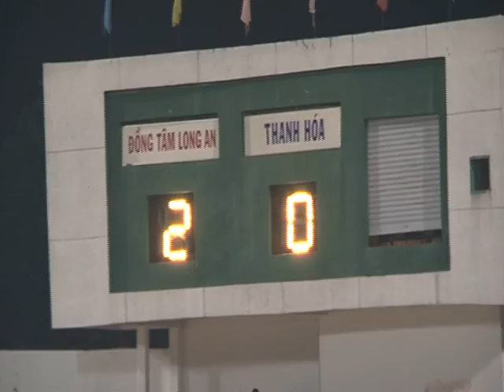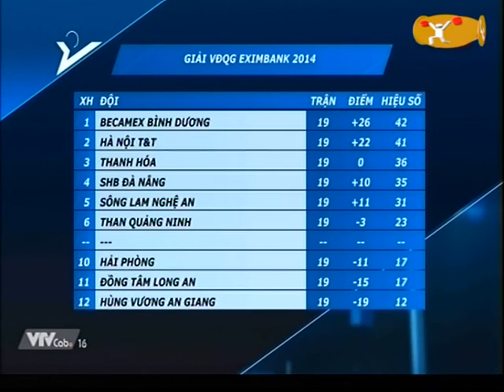TTT2 21 7 2014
trận ĐTLA vs Thanh Hóa